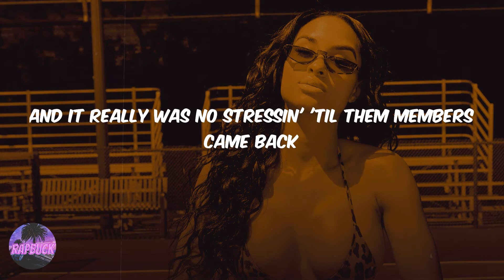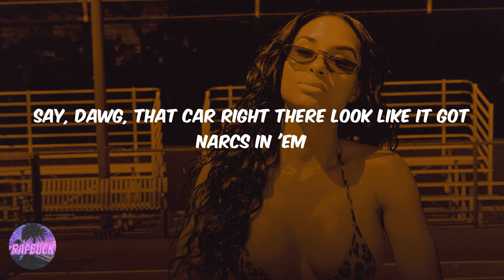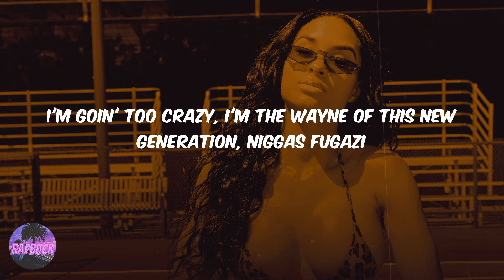EST Gee - 5500 Degrees (feat. Lil Baby, 42 Dugg & Rylo Rodriguez) (lyrics)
Lyric video for '5500 Degrees' by EST Gee

Lyrics 5500 Degrees (feat. Lil Baby, 42 Dugg & Rylo Rodriguez) EST Gee:
(Enrgy made this one)
If I ain't a young shiner, then what do you call that?
Fuckin' niggas hoes, he mad textin' in all caps
Beef broad day, lay a nigga down, wave cap
Over kill drill, spin at the building the wake at
I'll be on what I'm on if I ain't rap
And it really was no stressin' 'til them members came back
Nigga shook, family know we ain't playin' no more
Real trapper, hit my dope like my hand was broke
He on Insta with all the smoke but call sayin' he don't
Get you pistol whipped for some petty shit, your head be swole
Yeah, I hit yo' mans up
Six hunnid in hunnids, this shit there make 'em stand up
Runnin' around actin' tough but you not, boy
Where the cold bitches looking for the hot boys?
Fifty in the glizzy, I run my city
I ain't stoppin' shit, catch me if you can
Just this month, sixty G's on pants
I'm not, I'm not fuckin' no fan
Ridin' 'round wit the top down (why?)
Sixty-five grams, ten of it is topside, stop lyin'
I done made a couple M's a year without tryin'
Yeah, the opps ain't have a sixty day stretch without dyin'
Y'all got all that gangster shit, down except slidin'
You ain't grind three days straight without hidin'
Gave Bandz twenty-five, we ain't takin no time
Ayy, throw it off the glass I'ma dunk it (come here)
Since y'all niggas apes I'on't mind killin' monkeys
Don't step back, white Buffs no ice, these plain
Posted in the hood, all ten of my chains
Big .30 on me off a eight of that drank
Bitch said she in love, with who?
Ten on the ground 'bout a dub in the roof
I'ma thug with a tool
Promoter called my phone when I left, couldn't get the pipe in
Every nigga 'round me havin' motion like a tight end
Bought Hot Wheels for my nephew but I picked him up in my toy
Ar with the coolin' system, I bought it for a hot boy
Did a feature with that nigga 21, I'm walkin' shit like Deion
His city say he a rat, so I had to send 'em back a refund
Say, dawg, that car right there look like it got narcs in 'em
We the ones who ridin' 'round with more shots then a bartender
I bet you will get them niggas off yo' block
I bet you we don't let them niggas get off no shots
Come through, show them niggas how to slide
Last night I fucked a booster, woke up texted everybody size
Played plain janes, but now I'm goin' bustdowns
And Zelle the ho the racks to make sure that they touchdown
She ain't been ridin' wit 'em when them bullets start flyin'
Carpet same color snow if his head brown
We ain't got no pro-team in Louisville, this a brick town
A fifty in yo' glizzy with a switch you can't miss town
Niggas really starved 'til we start bringin' that big round
Mix it with the resi', give that lil' dog a pick ground
Like I ain't the one who started this shit
Like I don't make sure them lawyers paid and them charges dismissed
I'm short but I'll lift nigga ass up
Way before Coronavirus, I had them youngins masked up
Tired of soda bottles, I pour a four inside my cup
And you can't post a Instagram model one of us can't fuck
I be at practice I got real skills, none of this shit luck
Tell the owner tell security chill, 'cause none of us gettin' touched
When I find out where you niggas hide out, one of y'all gettin crushed
I'm like, "Fine, I might come out and vibe but one of y'all gettin' fucked"
Got her flyin', this car one of a kind, I don't slow down for much
I got twenty million cash now and still ain't near enough
I'm goin' too crazy, I'm the Wayne of this new generation, niggas fugazi
They can't fuck with us no type of way, these niggas too lazy
I'm cut from a different type of cloth, I don't know who raised 'em
Every time I pop out I hear women screamin', "Ooh, Baby"